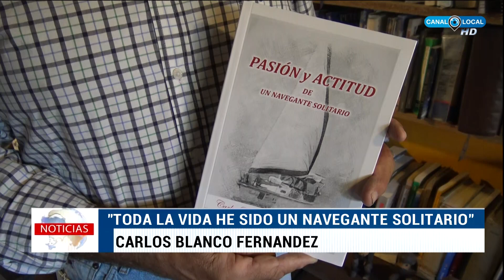"Toda la vida he sido un navegante solitario"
En su libro “Pasión y actitud de un navegante solitario” Fernández Blanco narra todas las experiencias que logró en sus viajes a bordo de su velero, en su recorrida por mar abierto hacia las costas brasileñas. El libro, que será presentado este jueves 24 de abril, reúne todos aquellos textos que fueron escritos en el vaivén del barco, con el objetivo de mostrar que si se tiene un sueño se puede cumplir.